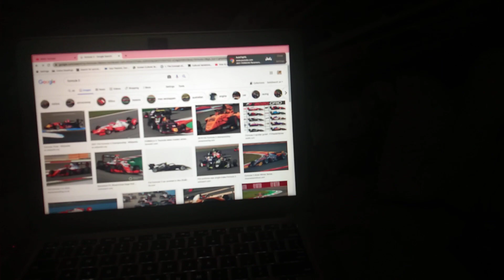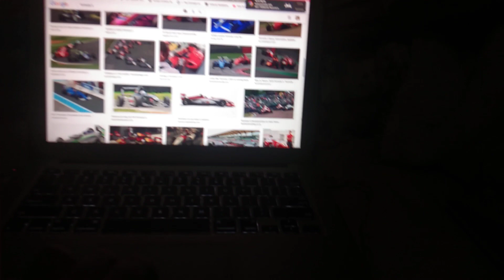Formula 1 - 4 GP 1940 - 2020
Click thumbs up if you like or thumbs down if you don't , turn on the bell & please watch my videos, ENJOY!!!